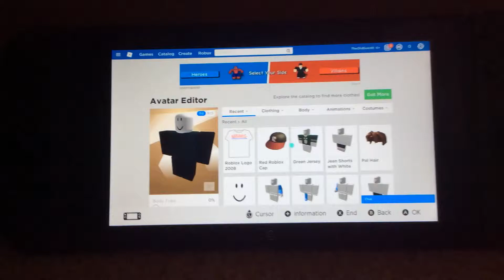How to look like a old guest in roblox (NO ROBUX SPENT)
If you want to look like a old guest the hat and the t-shirt are free in catalog